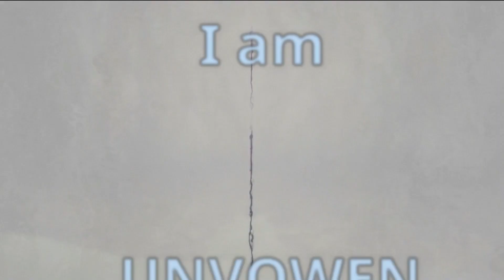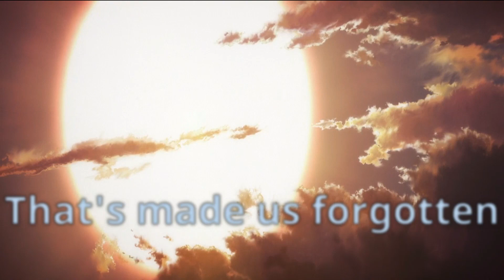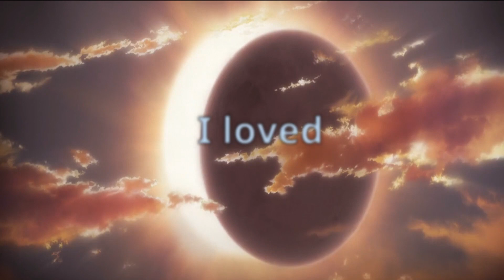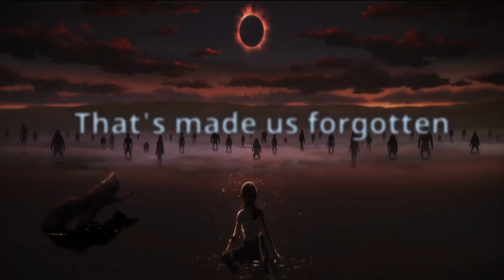Third World Party - Red dragon (Lyric Video)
Lyric video made with one of the best manga to exist Berserk.